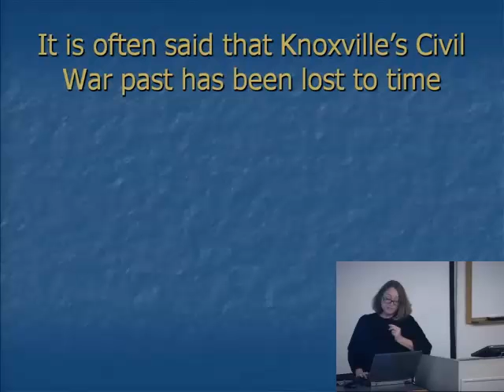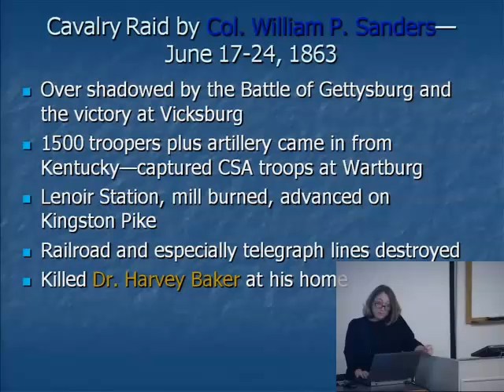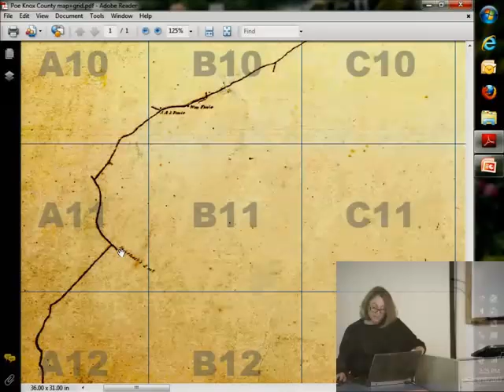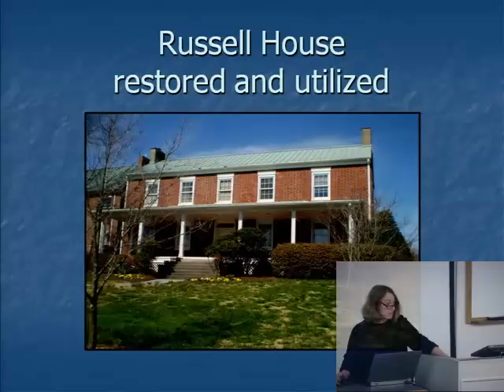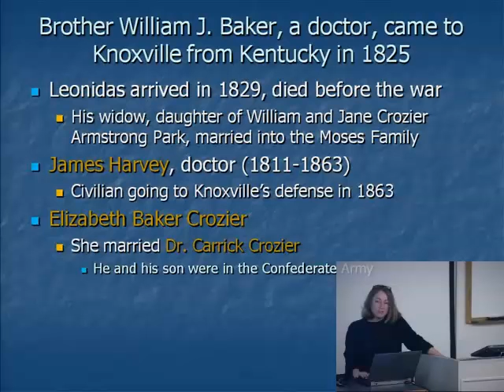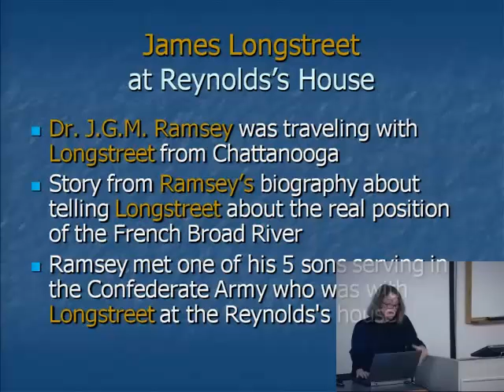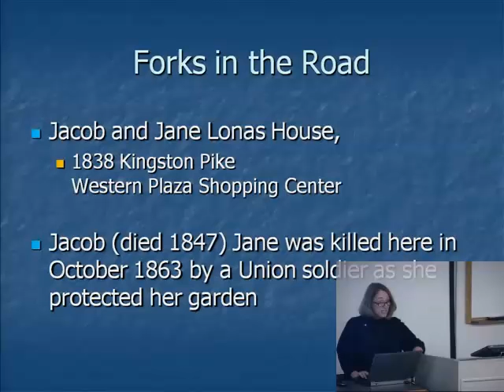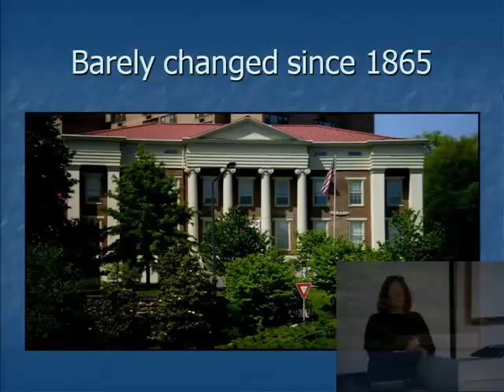Lecture: Knoxville's Civil War Homes, Dr. Joan Markel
This lecture, "Knoxville's Civil War Homes: Stories of the Dwellings and Their Inhabitants," was given on March 18, 2012 by Dr. Joan Markel, Civil War Curator at the McClung Museum. This lecture was part of the Frank H. McClung Museum Civil War Lecture Series, given in support of the Knox Area Civil War Sesquicentennial Commission's on-going efforts to bring the story of Knoxville's complicated history to our community.